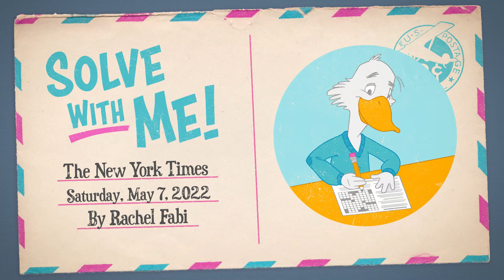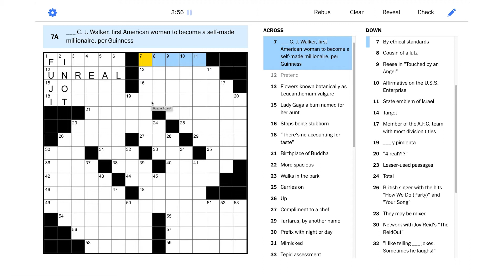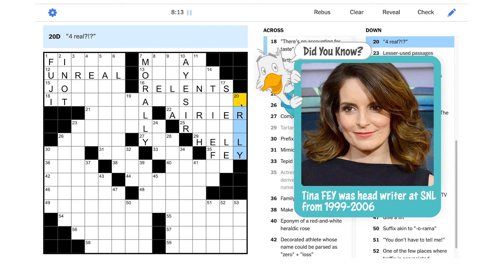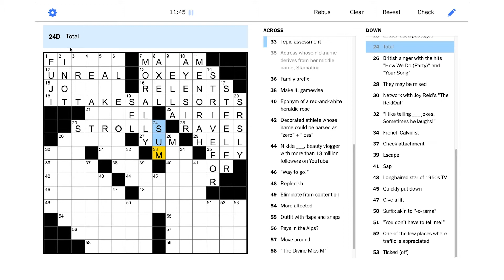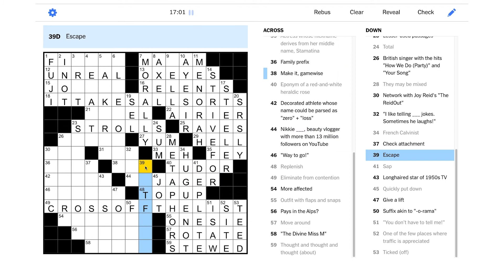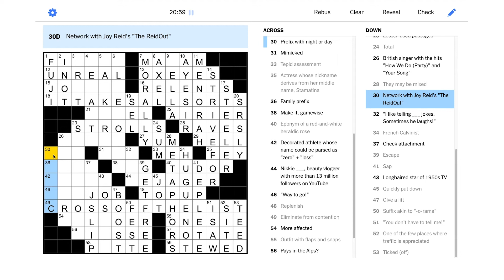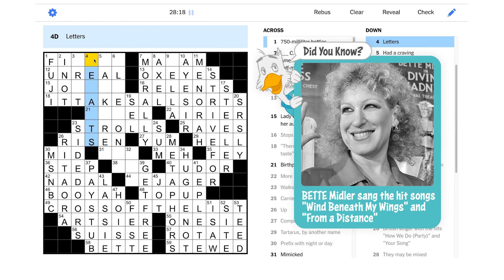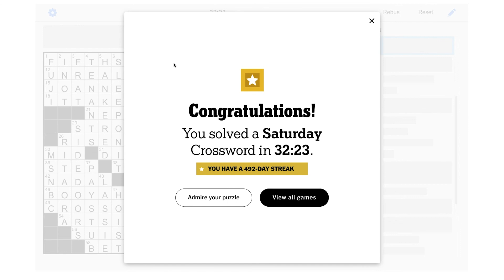Solve With Me: The New York Times Crossword - Saturday, May 7, 2022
On this Saturday NYT puzzle, there's no accounting for taste!

This is the New York Times crossword for Saturday, May 7, 2022 by Rachel Fabi - Edited by Will Shortz.